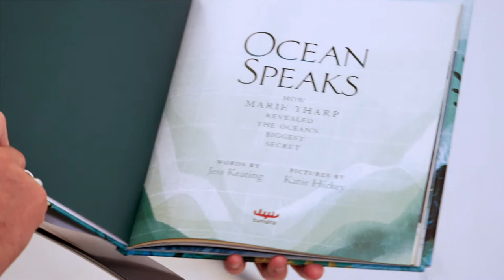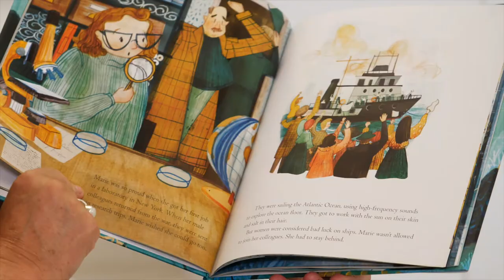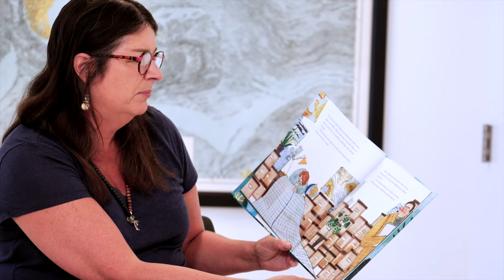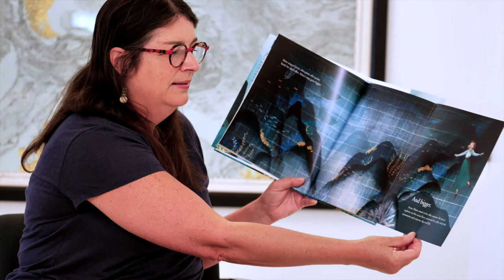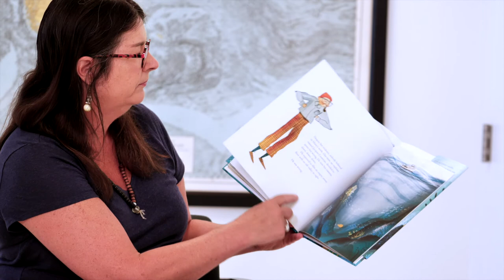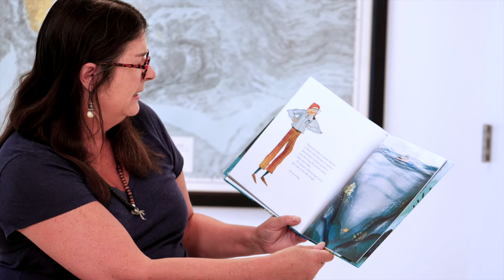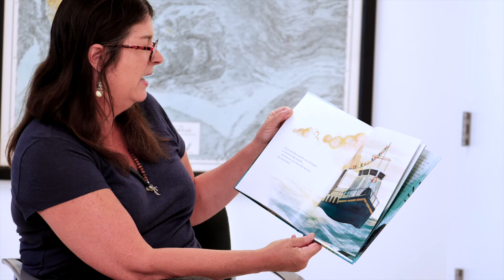Maureen Raymo Reads "Ocean Speaks,” a Children’s Picture Book About Marie Tharp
Maureen E. Raymo, a professor of Earth and Climate Science and the interim director of Columbia University’s Lamont-Doherty Earth Observatory, reads “Ocean Speaks: How Marie Tharp Revealed the Ocean’s Biggest Secret,” a children’s picture book, by Jess Keating with Illustrations by Katie Hickey (Tundra Books), from the Lamont Core Repository at Columbia’s Lamont-Doherty campus.